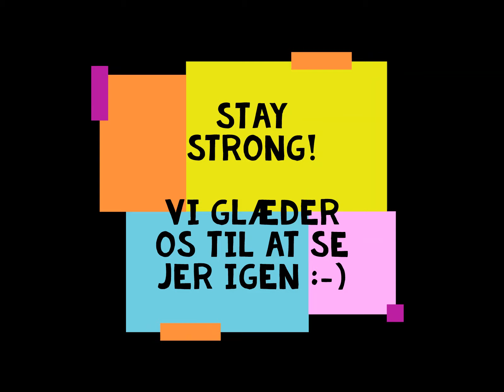IE behind the scenes #4 - Muskelmester EC